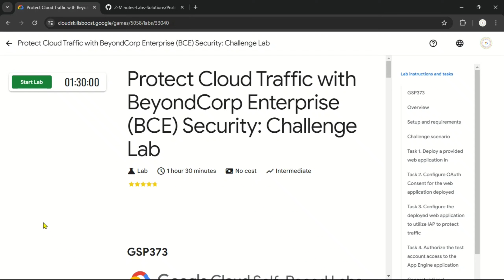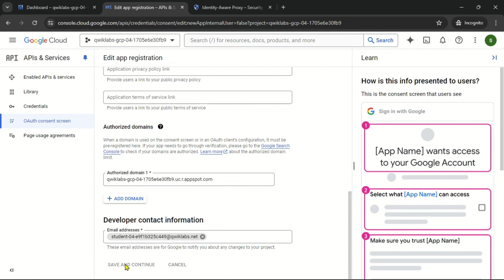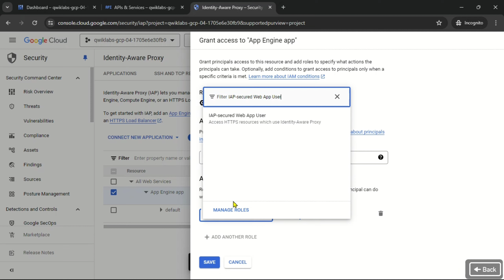Protect Cloud Traffic with BeyondCorp Enterprise (BCE) Security: Challenge Lab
Lab Name: Protect Cloud Traffic with BeyondCorp Enterprise (BCE) Security: Challenge Lab